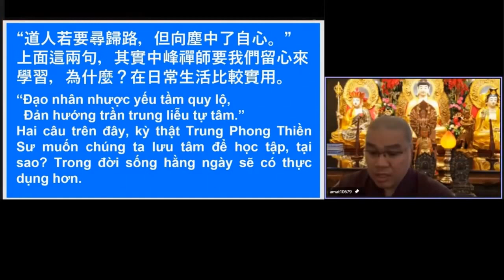學悟法師-我們人生是無常 生死是無常 當你面對無常來臨的時候 你那個心才不會這麽痛苦啊 很多人在念佛誦經當中 感覺修得不錯 當他面對 事實真相的時候 放不下看不破 都是被這個境界而所轉20220130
有一些人說：師父  說放下容易 但是做起來難啊 對呀 我沒有說修行容易啊 如果修行容易的話 釋迦牟尼佛不可能這麽多年修行 經過這樣大的磨難 考驗 最後證得阿三三菩提。他要過很久。如果容易的話  阿彌陀佛不可能經過五劫 才把西方極樂世界建立起來 然後供養給十方一切衆生 如果容易的話 地藏王菩薩不可能 無量劫以來生生世世都在發大誓願 爲什麽要發大誓願 因爲衆生太難度了 太剛强了 太頑固了 所以不斷的發心 不斷的去發願
但是釋迦牟尼佛爲什麽叫我們這一生當中 對於這個世間你要 不要過於執著 要我們從内心的去放下 就是讓你去學習啊 學習什麽呢 當你面對這個 我們所講的 佛常常講 我們人生是無常 生死是無常 當你面對這個無常來臨的時候 大家一定要知道 無常隨時都會來臨的 在5分鐘 一秒鐘 都可以隨時來臨的 當你面對 這個無常來臨的時候 你那個心才不會這麽痛苦啊 很多人 在念佛當中誦經 感覺修得不錯 當他面對 事實的真相的時候 放不下看不破 都是被這個境界而所轉的 很多人 你説：好！今天 我放下 今天我念佛念得不錯 當你遇到這些無常來臨的時候 你能不能面對它呢 有時候我們很多境界來的時候 都是在造業 都在執著 都是放不下的 你想一想
爲什麽釋迦牟尼佛告訴我們一個人在面對死亡的時候 他爲什麽這麽苦 就像什麽 像烏龜 脫殼 活牛剝皮一樣 爲什麽這麽苦 它放不下呀 太過於執著這個身體是真的 這個身體是它的 所以他放不下 所以 他很苦 苦到像這樣 烏龜 活生生的 它的殼 把它脫掉 一隻活活生生的牛 把皮 把它脫皮了 剝皮了 你説它苦不苦 很苦啊 很痛的 那我們該怎麽辦呢 你回頭
中峰國師教我們要回頭 依靠什麽？